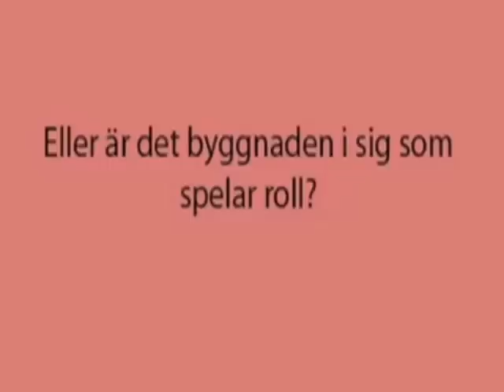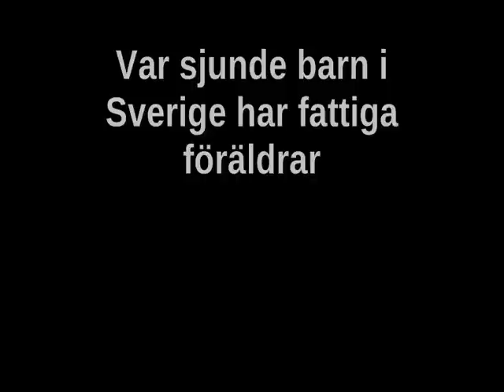Rättvisa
Tänk om man kunde leva som man vill
vara fri
Ta hand om min familj
bara vara vi
Tänk om man kunde bjuda sina vänner
fylla huset med dem
Säga som man känner
och göra det utan tvång

Frihet
är till för oss som kämpat
för att barnen skall ha det bra
Men det är ingen som har det bra
Rättvisa finns inte idag

Tänk om vi kunde resa oss mot han
som tar
Resa oss med en enda hand
och ta tillbaks
Sedan delar vi på allt
allt åt alla
Men till slut är där någon som blir girig
och nätterna blir åter kalla